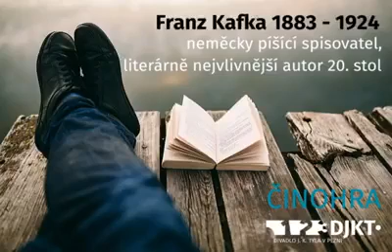Franz Kafka - Proměna | Ukázky z povinné četby (DJKT)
V součinnosti s pedagogy druhého stupně ZŠ z jižního Plzeňska připravili členové souboru činohry DJKT audio ukázky z vybraných děl povinné četby. Věříme, že dopomohou k obohacení a zpestření výuky.

Franz Kafka | Proměna
- čte Karel Vondrášek